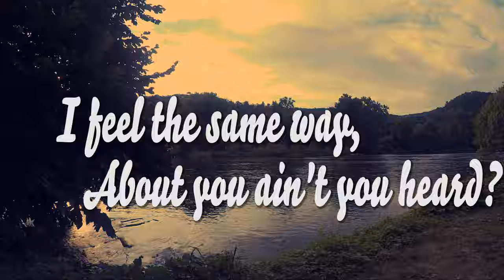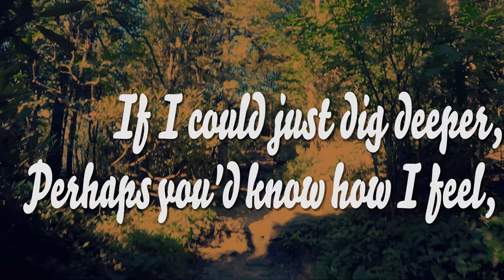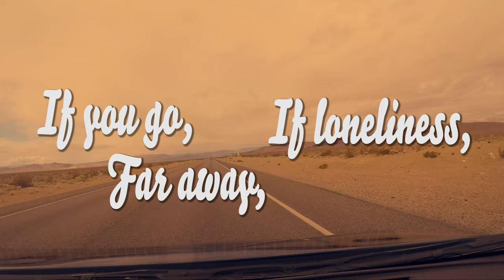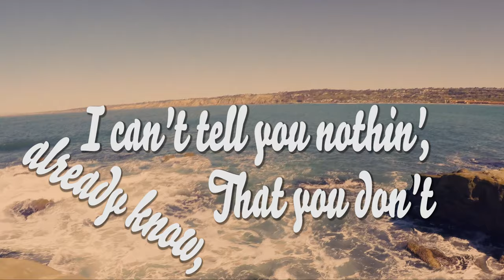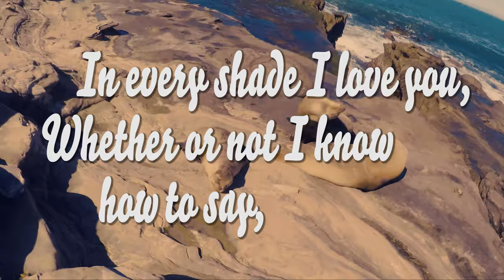"Alone Together" (Official Audio) [] Foster Europe Band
I had been working on this tune for a few months and suddenly became more relevant. I recorded this one all by my lonesome and I hope you enjoy it, and yes I did just splice in footage from various trips with my lovely girlfriend!
"Alone Together" by Foster Europe Band